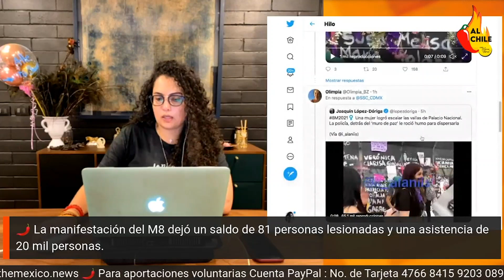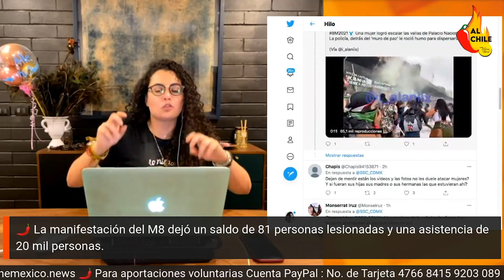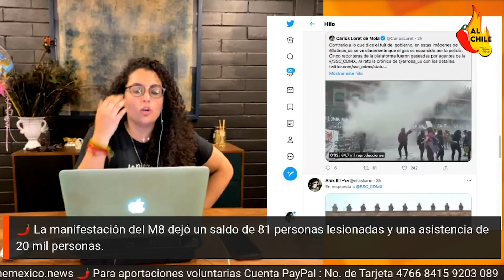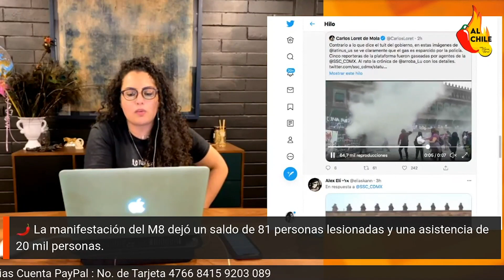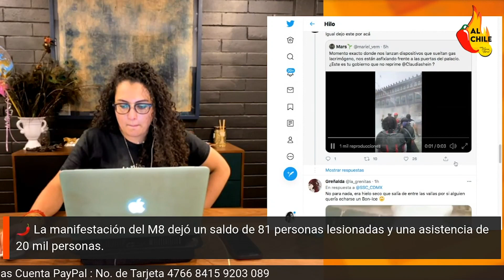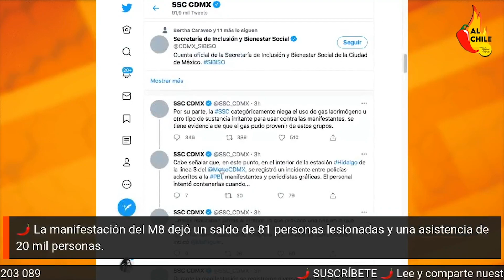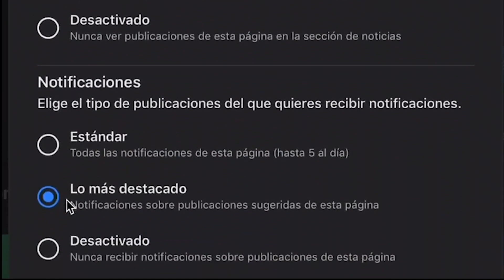DESMINTIENDO a los CHAYOTEROS corporativos sobre la marcha feminista